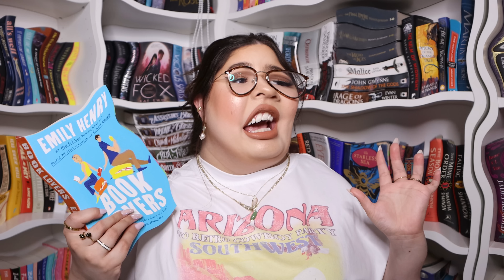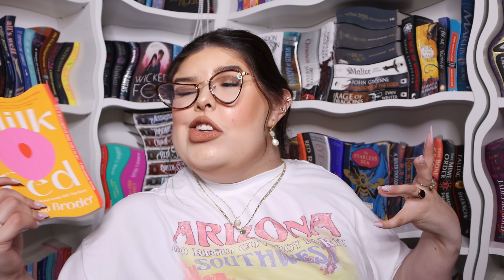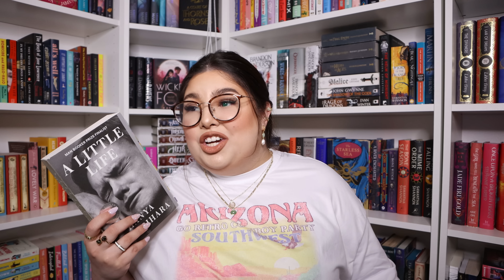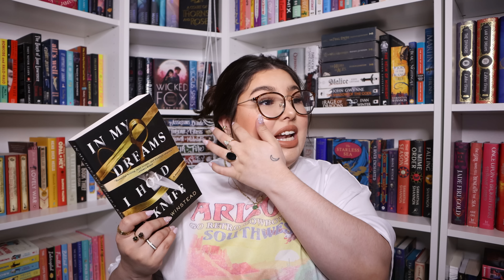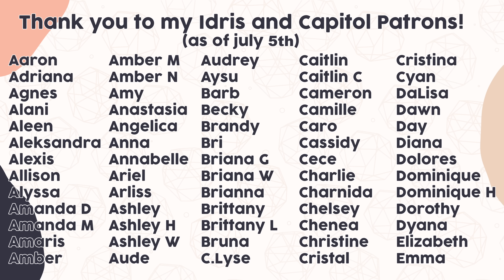all the books i've read recently 🌱🫶🏻 june and may wrap up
hi friends! today, we talk about all the books i've read recently and all my thoughts on them (aka my recent reads wrap up/june and may wrap up)🤍we have some thriller, romance, fantasy, sci-fi, literary fiction, graphic novels, and contemporary novels in this video. enjoy friends!

when browsing for books to read, i always look for book reviews. june and may were certainly interesting reading months but i found some new favorite books nonetheless. that is why i bring you a recent reads wrap up that quickly turned into a very chatty video about the books i read in june and may and me losing my mind over some of the new book releases of 2022. booktube and booktok have buzzed about some of these books… but did i enjoy them? i hope you guys enjoy this one and come out with more books to add to your TBR and some good book recommendations for 2022!

— books mentioned
book lovers by emily henry
cleopatra and frankenstein by coco mellors
in my dreams i hold a knife by ashley winstead